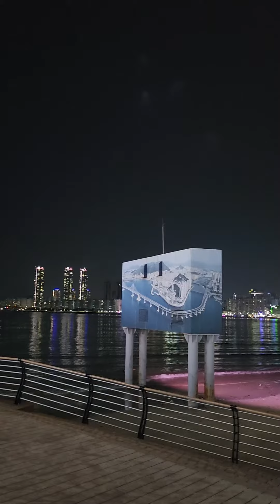남자라는이유로 이래둥되나봐용ㅋ